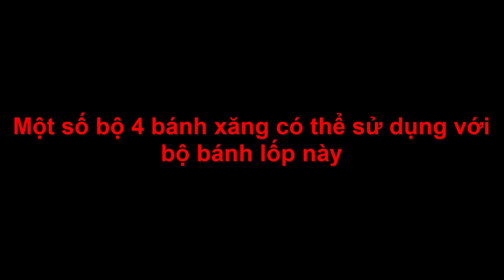Siêu phẩm bánh xe thể thao kết hợp cầu điện phanh dầu LH 0983818955